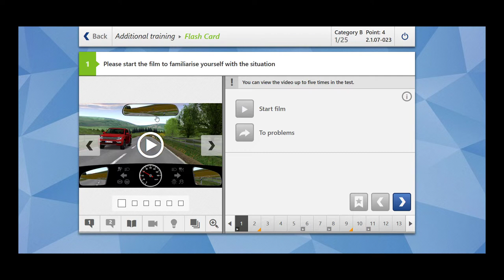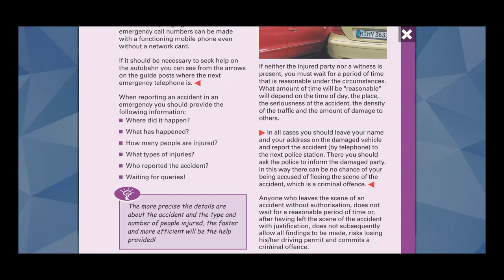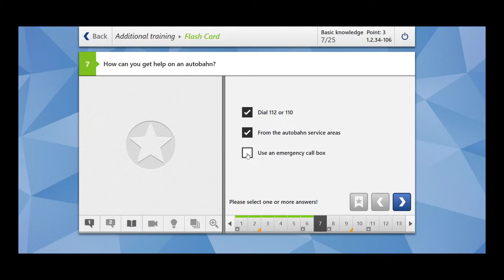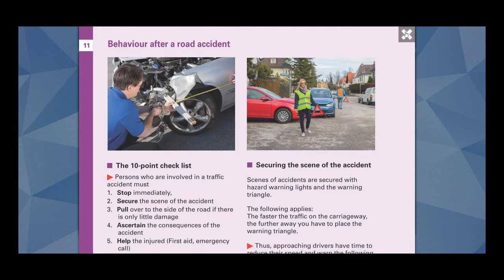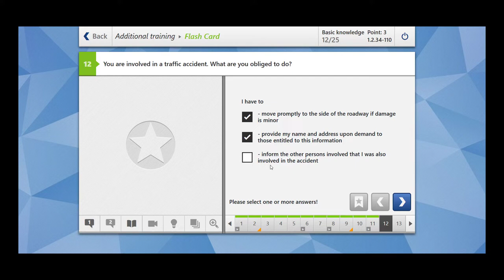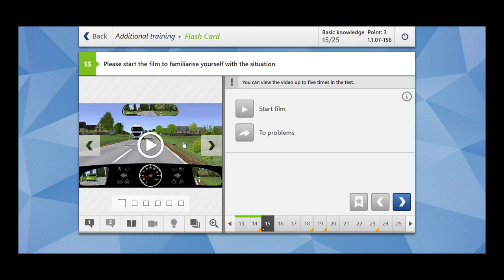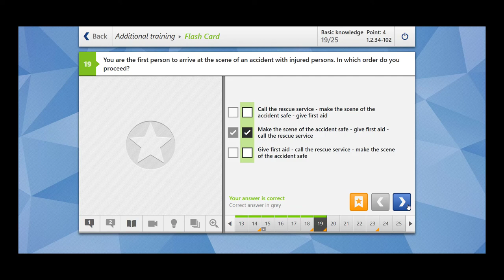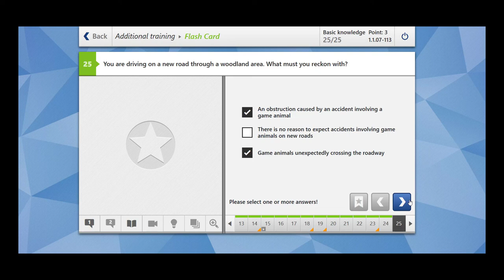What to do in case of an accident | How to get Driving License in Germany |German Driving Exam Tips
How to get Driving License in Germany
# German Driving Exam Tips
# What to do in case of an accident

I have cleared my German Theory  Driving Exam for Class B with Null errors and practical Exam in the first attempt. I am creating the series  "German Driving Theory Class B..in an easy way"  to help others to  understand theory in an easy way.

If I can help a single person out here I will be very happy :)